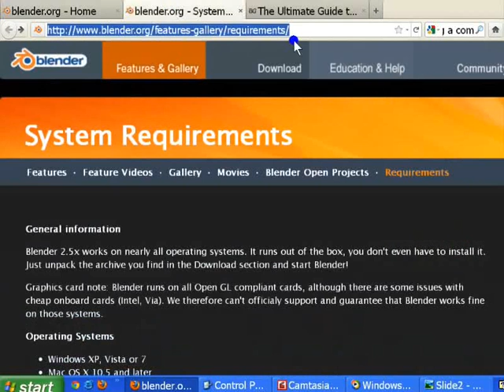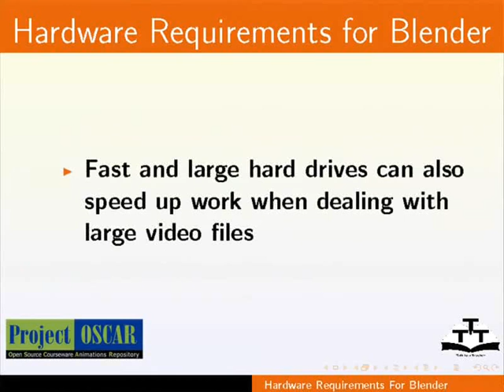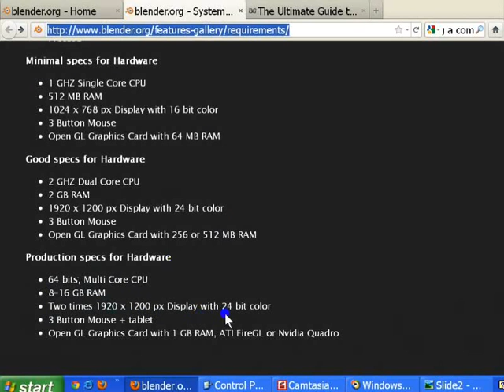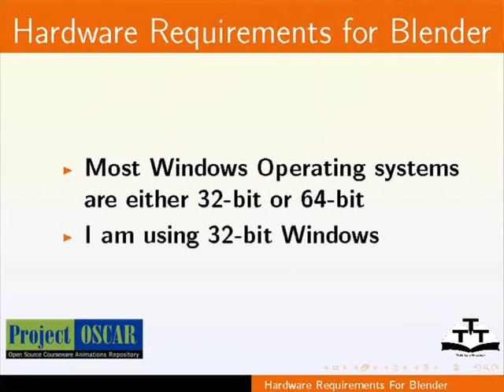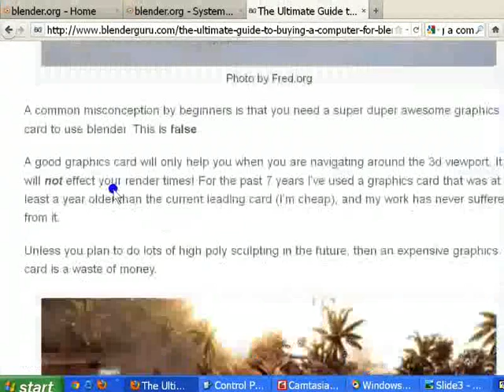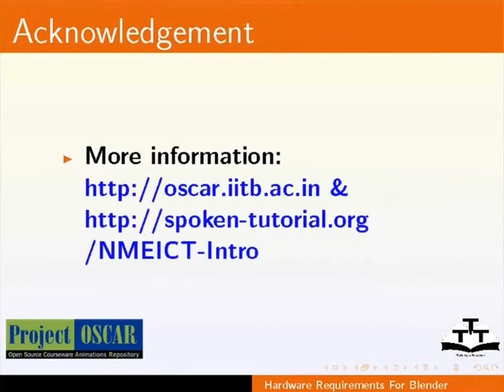Hardware requirement to install Blender - Hindi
ब्लेंडर के लिए हार्डवेयर आवश्यकताएँ,
ब्लेंडर के बारे में एक संक्षिप्त परिचय के साथ ब्लेंडर रन करने के लिए मशीन की हार्डवेयर आवश्यकताओं की सूची प्रदान करना।
और ब्लेंडर के लिए एक उपयुक्त मशीन बनाने हेतु गाइड के लिए लिंक देना।